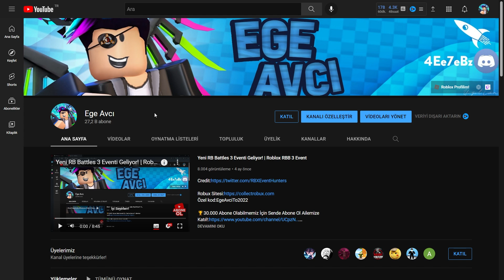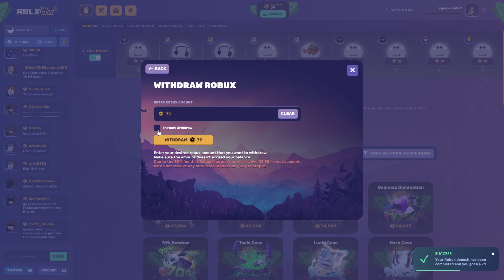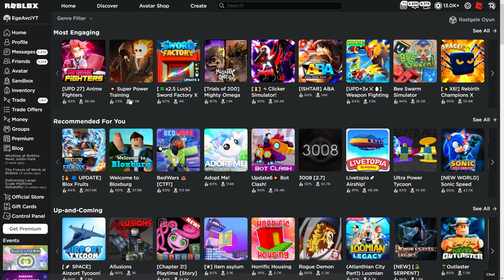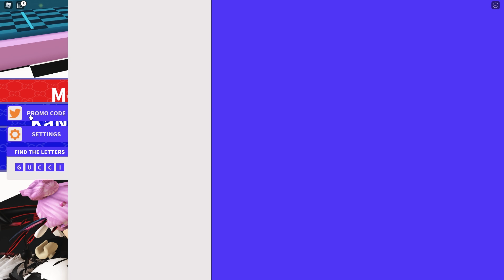Yeni Bedava Gucci Event Eşyaları Geldi! & Nasıl Alınır?! | Gucci Town